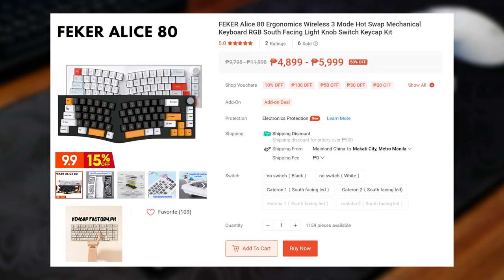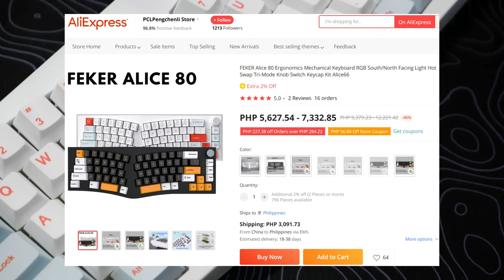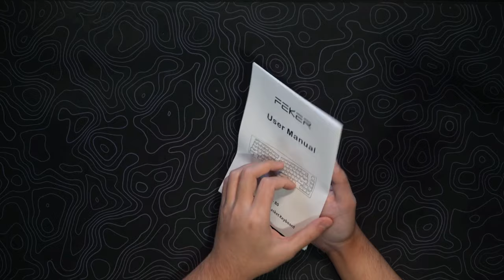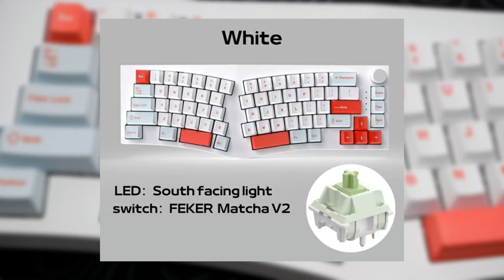Feker Alice 80 Review | The Best Budget Alice Keyboard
A full review of the Feker Alice 80.
One of the most interesting boards I've had the pleasure of checking out in 2022.

Relevant Links:
Shopee PH - Perrypherals :